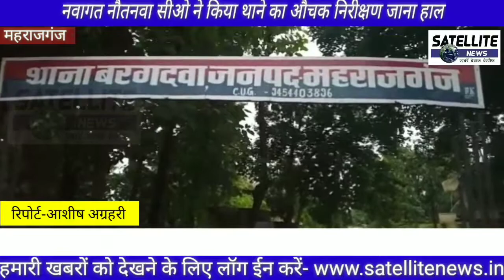नौतनवा नवागत सीओ ने जाना लोगों का हाल थानों का किया निरीक्षण